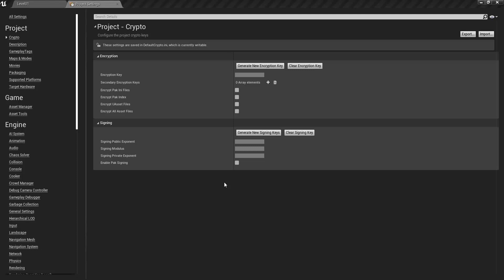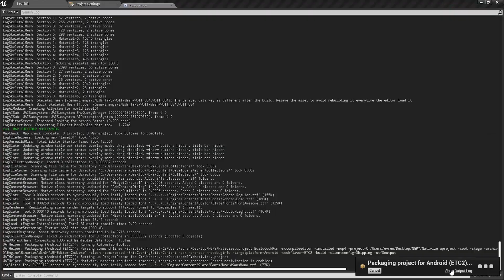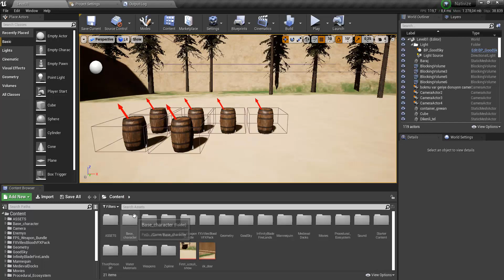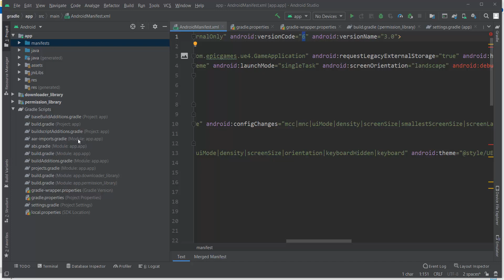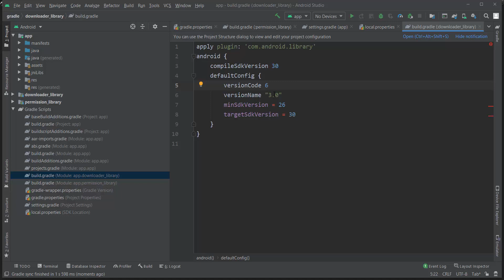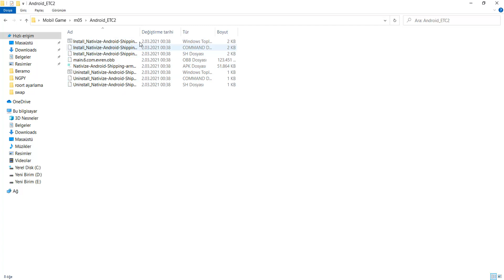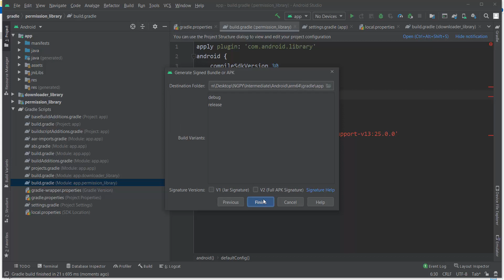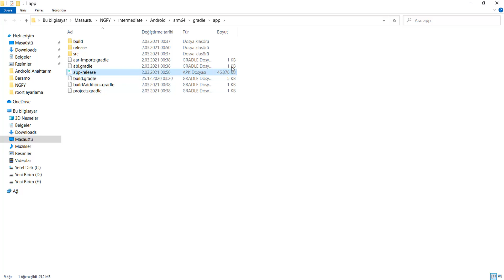Uygulamam Açılmıyor Google Play Console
Google play'e uygulama yüklerken version numaralarını 1 arttırın vede android ile imzalıyorsanız uygulamanızı android lolipop sürümlerini otomatikman aşağı çekiyor onlarıda manuel olarak yeniden yapılandırın